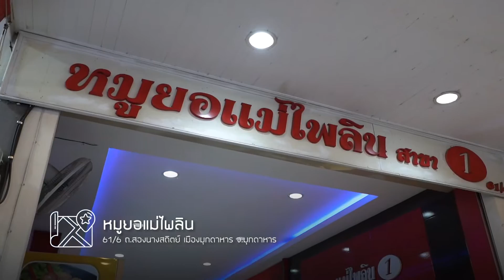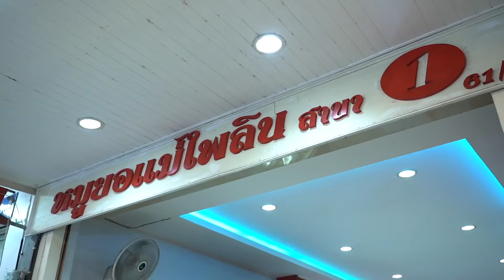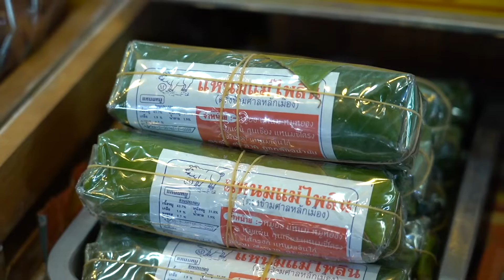The First Ultimate เที่ยวสุดโลก EP.199 มุกดาหาร – อุบล อีสานม่วน 1 (4/4)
สัปดาห์นี้ The First Ultimate เที่ยวสุดโลก สัปดาห์นี้ ณ ณภัทร พาไปเที่ยวถื่นอีสานตอนบนกันที่จังหวัดมุกดาหาร

แวะชิมอาหารขึ้นชื่อของแก่งกะเบากับเมนูหมูหันแสนอร่อยที่ร้านศิริพรหมูหัน

เดินเท้ามาอีกไม่กี่อึดใจเพื่อชมความงดงามของแก่งกะเบา โขดหินใต้แม่น้ำโขงที่ผุดขึ้นมาตามฤดูกาล

ไปสักการะสิ่งศักดิ์สิทธิ์ที่วัดพระพุทธบาทจำลองภูมโนรมย์ และปิดท้ายด้วยอาหารมื้ออร่อย

เมนูอาหารเวียดนามหลากหลายเมนูที่ร้านหมูยอแแม่ไพลินแห่งตลาดราตรี